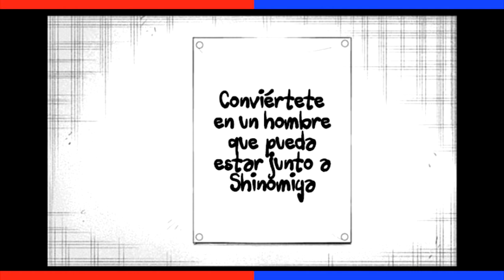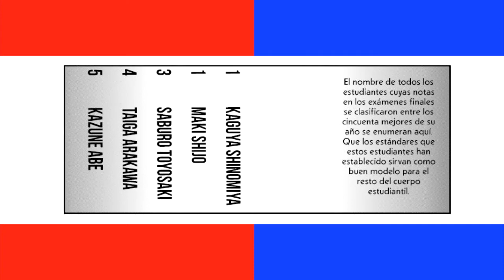🔥 KAGUYA x SHIROGANE | Similitudes y diferencias, LOVE IS WAR